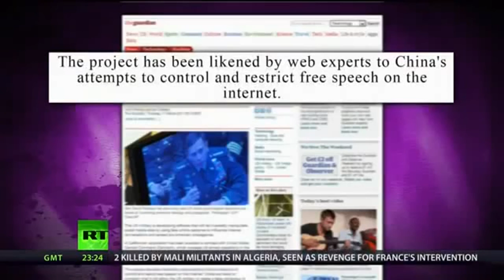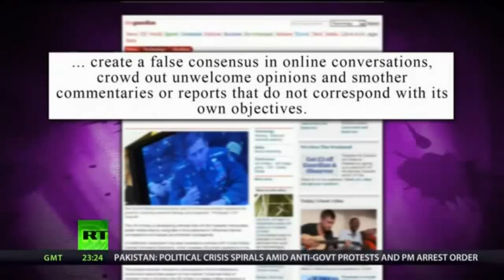CIA Media Infiltration ~ Operation Mockingbird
thx² AlphaMindControl & breakingtheset